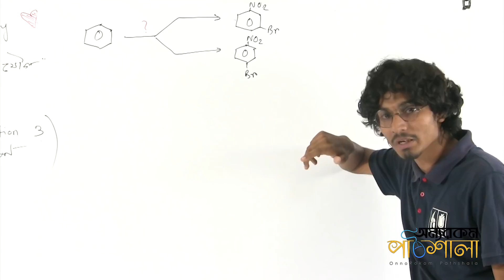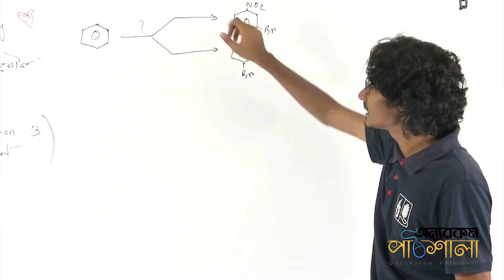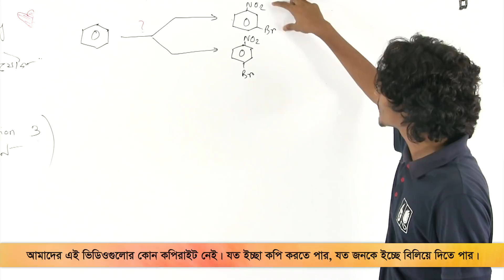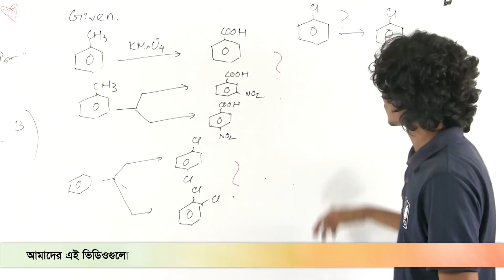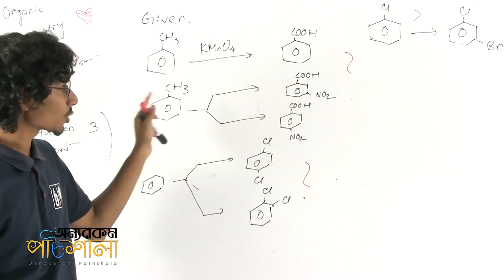12. Orientation and Synthesis | সংশ্লেষণ পদ্ধতি ও দিকবিন্যাস | OnnoRokom Pathshala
Video Title: OnnoRokom Pathshala
Lecture: Organic Chemistry (Aromatic Compounds)
Subject: Chemistry
Topic: Orientation and Synthesis
Class: HSC 2nd Year
Lectured by: Sheikh Mohammad Arman

Organic Chemistry - Sheikh Mohammad Arman

Organic Chemistry - Partha Protim Nath